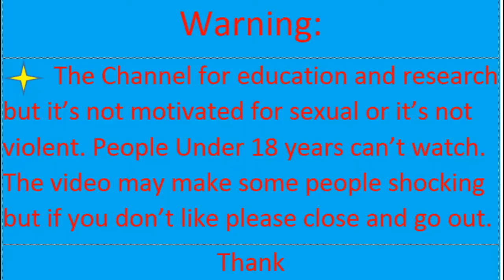Amazing/ingrown toenail surgery /How to treatment Ingrown Toenail Removal#24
dead skin removal,pedicure,pedicure tutorial nails,nail,neo trix,nail art tutorial,nail art designs,nail art,
   infected ingrown toenail,pedicure tutorial,cut ingrown toenail,impacted,heal ingrown toenail,ingrown toenail tool,
   ingrown toenail removal,ingrown toenail pedicure,ingrown,Clean toenail fold,Cleaning lateral toenail fold,
-I am here to share some of the interesting things I see every single day in my office such as ingrown toenail removal, wart removal, laser treatment for fungal nails and warts. I want to give you guys advice and information on how you can protect your feet from harmful disorders and how you can improve your foot health. Remember, healthy feet are happy feet! I hope you guys enjoy my channel and join me every step of the way
-nail polish,artificial nails,nail technician,nail extensions,hard gel nails,sculpting nails,nail forms,acrylic nails,nail tutorial

-Amazing/ingrown toenail surgery /How to treatment Ingrown Toenail Removal